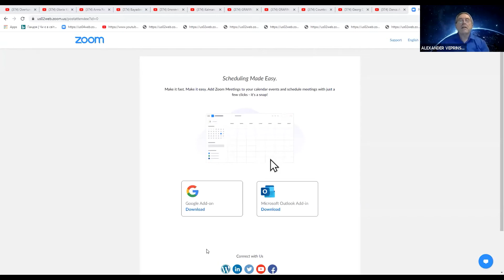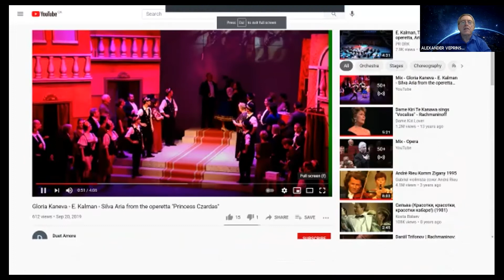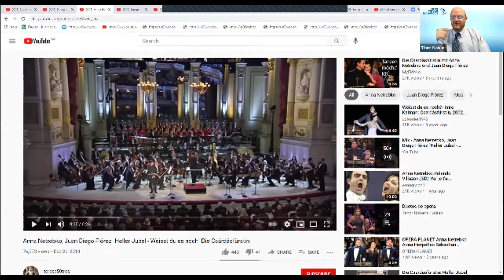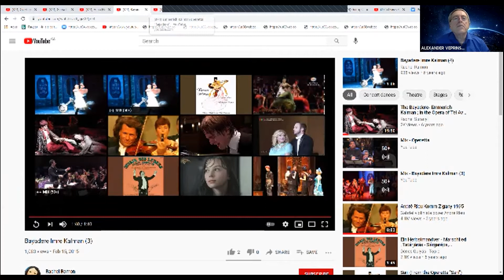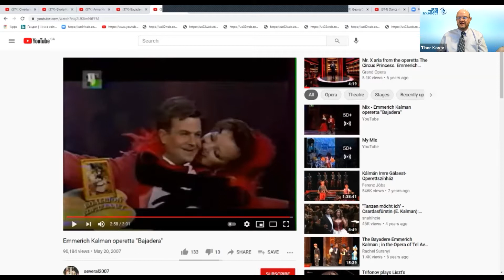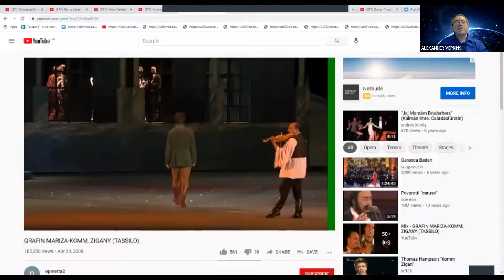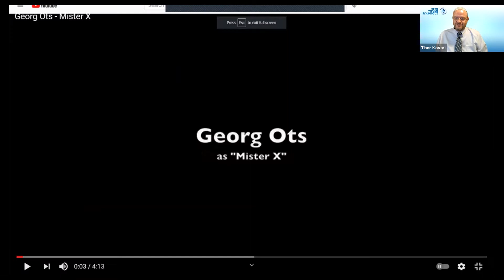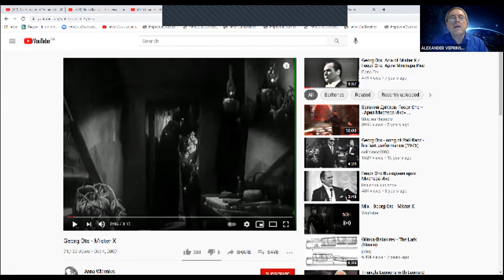Great Jewish Composers of the Opera, Operetta and Broadway. Part 4 (E. Kálmán)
Musica Beth Tikvah presents
Great Jewish Composers of the Opera, Operetta and Broadway

Musical lecture series with ALEXANDER VEPRINSKIY
Learn about the life and music of some of the greatest Jewish composers.
This series of six - 1 hour Zoom sessions include the following lectures:

Jan.21 - G. Meyerbeer,
Feb. 11 - J. Offenbach,
Feb. 18 - G. Gershwin,
Mar. 11 -  E.  Kálmán,
March 18 - L. Bernstein
April 8 - Jewish composers who perished in the Holocaust..